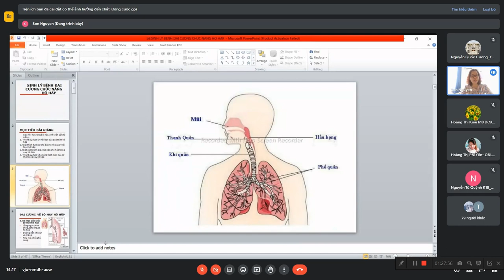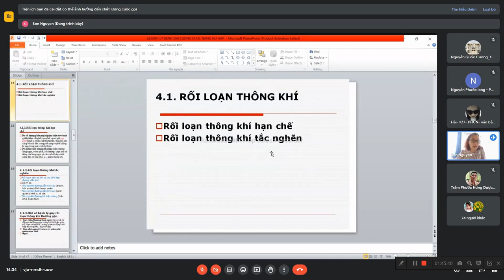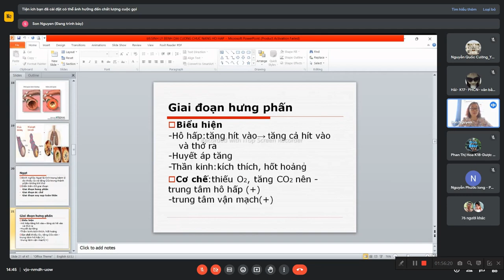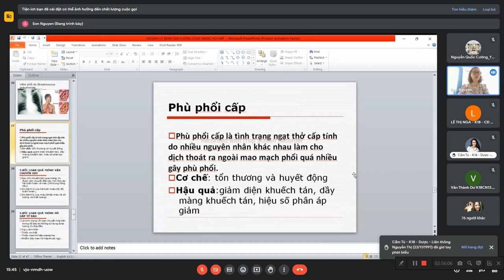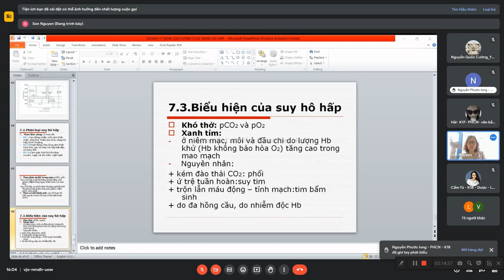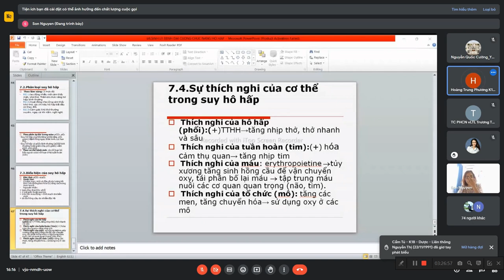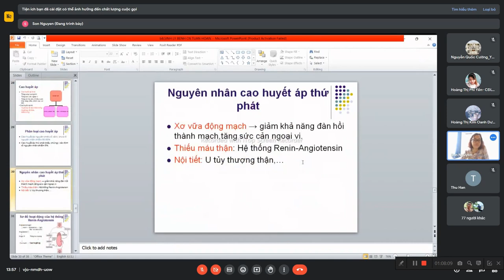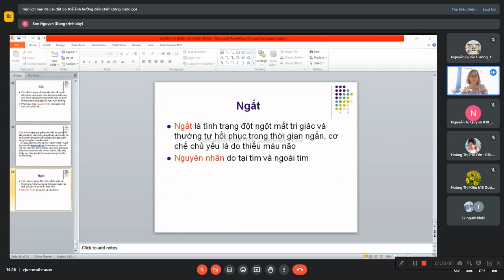Sinh Lý Bệnh - Hệ Hô Hấp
link học (Link sẽ học tới khi kết thúc môn).
- Môn học: Sinh lý bệnh - GV: Nguyễn Thị Sơn
- Lớp: K18D13.2 (Dược) + K18DD13.1 (Điều dưỡng) + K18XN13.1 (KT. XNYH) + K18CN13.1 (KT. PHCN) (Cuối tuần)
- Buổi/Thứ: + Chiều thứ 7 (Bắt đầu ngày 25/11/2023 đến ngày 16/12/2023).
                     + Sáng chủ nhật (Bắt đầu ngày 10/12/2023 đến ngày 17/12/2023).
- Thời gian: + Sáng bắt đầu từ 08hh00p đến 11h15.
                     + Chiều bắt đầu từ 13hh30p đến 17h15